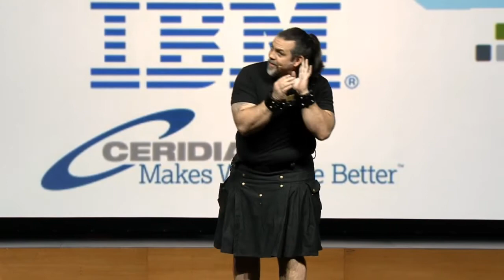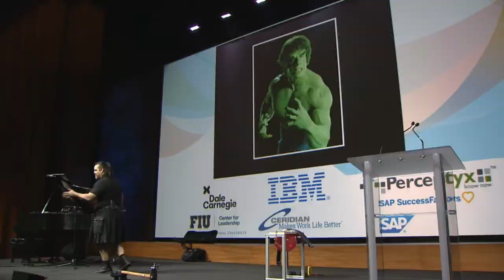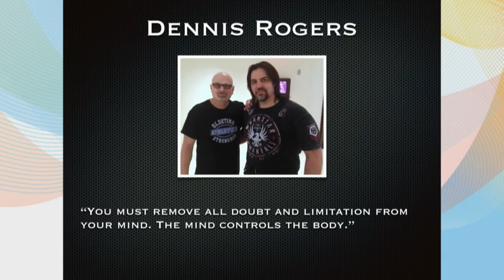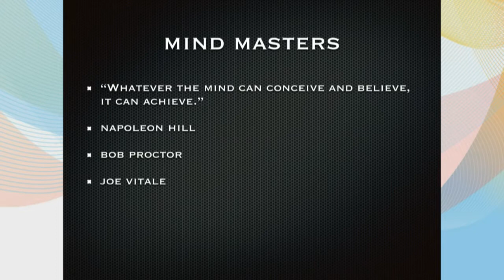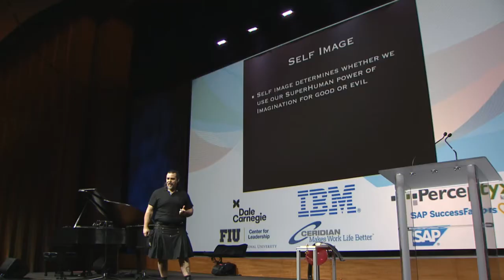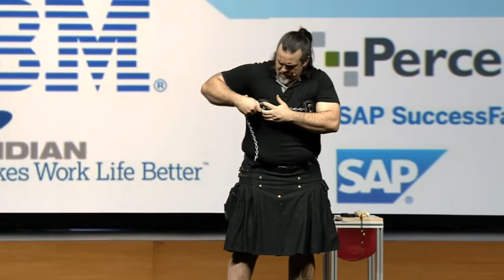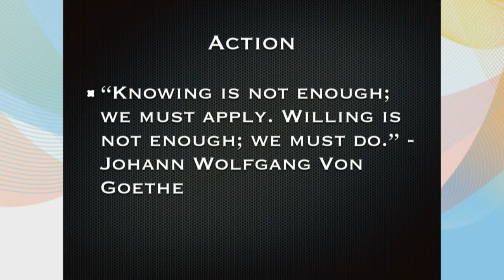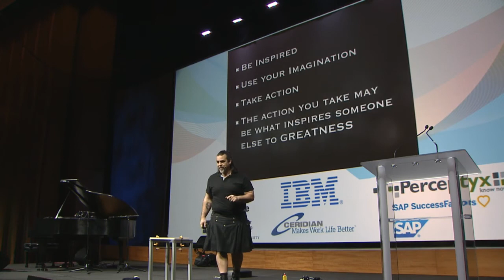Breaking the Chains of Limitation - Dave Whitley @LEAD Presented by HR.com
Annual LEAD Forum

LEAD is an annual forum where inspirational thought leaders gather together and share their stories in TED-talk like formats. LEAD is hosted live and also broadcasted worldwide. We look forward to seeing you!

Superhuman YOU: Break the Chains of Limitation
Dave Whitley -  Strongman

Do you feel trapped in an average life? Are you just going through the motions and calling it living? If you dream of becoming something more than you are, then this presentation is for YOU.

Strongman and motivational speaker Iron Tamer Dave Whitley shares the blueprint to become the Superhuman version of yourself. Dave talks about how he went from being a chubby kid with a stutter to a steel-bending superhuman and how you can use the same process to accomplish anything you desire.